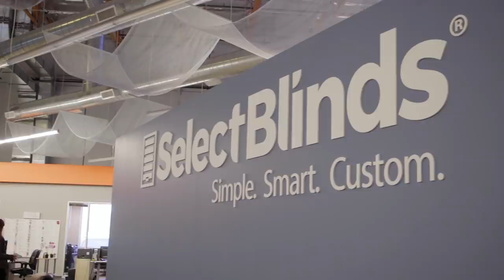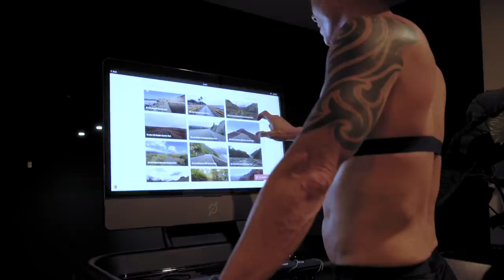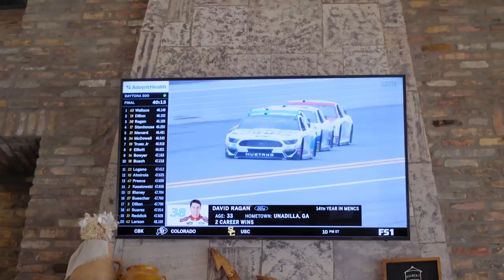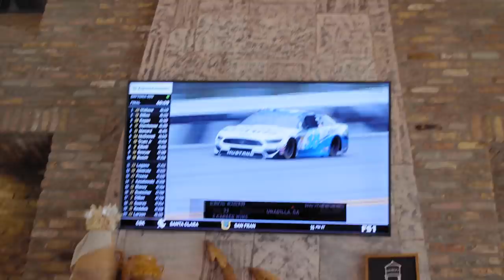Arizona: Episode One with Rick Steele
A lot of people have asked to peek behind the curtain of the life I'm building. While I like to keep a lot of stuff private, I do enjoy teaching through action. Most of what I do is to set a good example for my family and friends and those tuning in...to see that what happens isn't magic.

It's daily work. Sometimes HARD. Sometimes mundane. But it all adds up to massive results when a tactical plan is executed in alignment with one's desires.

My desire is to continue expanding in all areas of my life. Expansion as a dad and husband, athlete and entrepreneur.

I'm constantly setting massive goals that seem unconquerable the moment I've stated them. They require growth on a level I've yet to experience at that point... but that's the secret. Exponential Growth occurs when you put something on the calendar that's hard.

Rick Steele